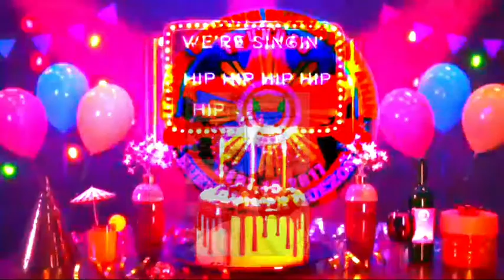HAPPY BIRTHDAY - JUNE 06 , 2021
TPB 2021 BIRTHDAY CELEBRANTS